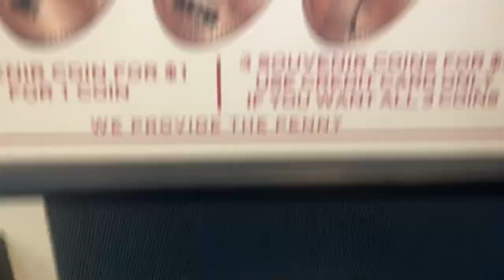HHN 33 Round 2 (vlog #84)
get you some dubby

Cody’s channel

My dailymotion

My live.me

My roblox